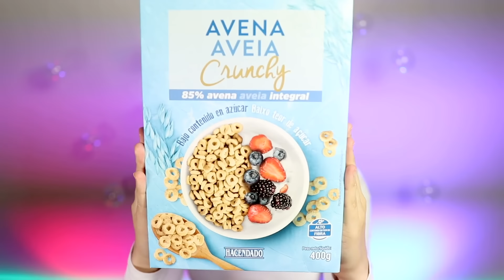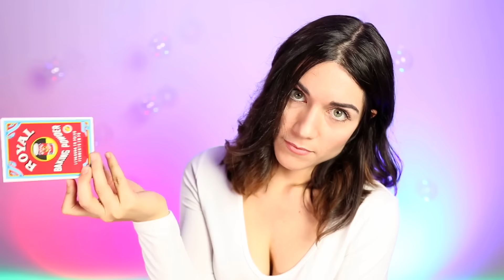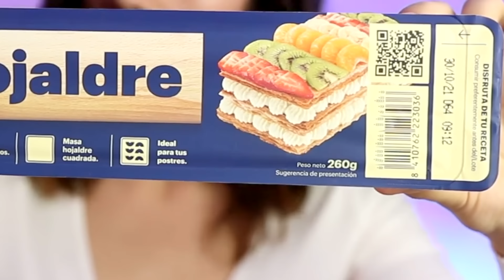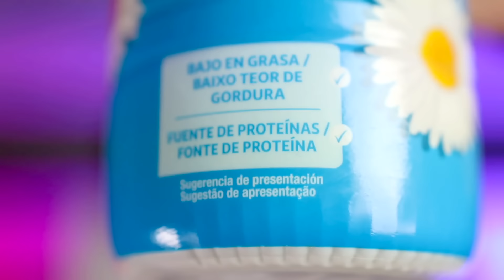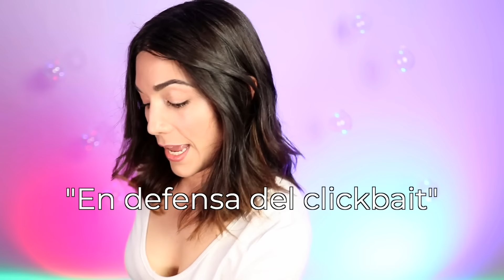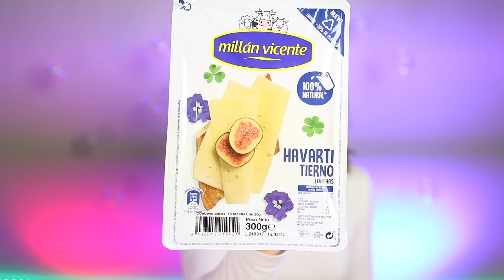en defensa del clickbait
El vídeo donde se ve la cola blanca como leche:
"30 shocking tricks advertisers use to make food look delicious"

🎞 Edición:
sannd_it
Ter

🎥 Grabación:
sannd_it
Tracker Bits
Víctor Rojo
Jaime Altozano

00:00 Queso rallado
01:09 ¿Mi canal tiene clickbait?
02:26 Cereales
02:49 Miel
03:31 Levadura
03:56 Hojaldre
04:35 Yogur natural
05:59 Leche
06:36 La leyenda de los imitadores de Chaplin
07:27 Quesos
07:48 En el super